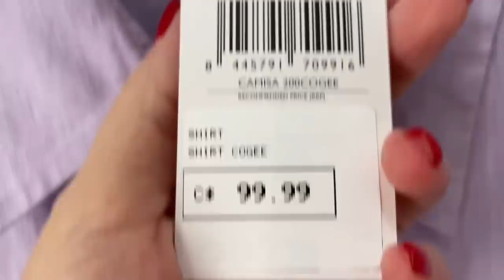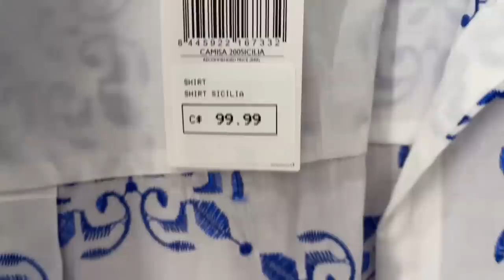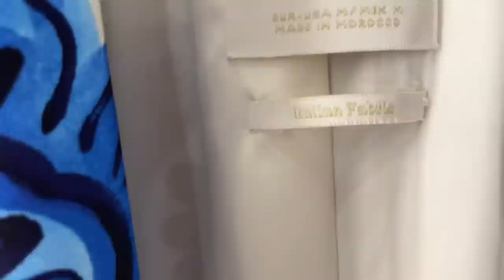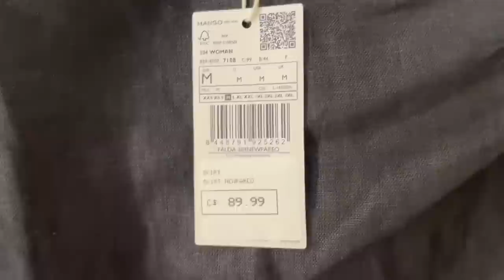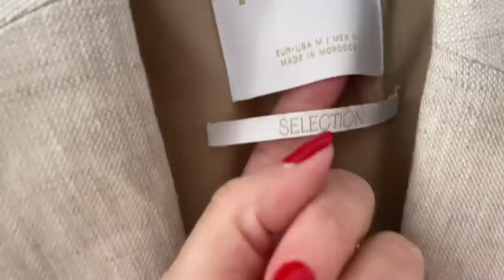MANGO ЛЕТНЯЯ КОЛЛЕКЦИЯ / ПРИМЕРКИ / ТРЕНДЫ / БАЗОВАЯ ОДЕЖДА И ЯРКИЕ АУТФИТЫ / ШОПИНГ ВЛОГ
Дорогие друзья  сегодня шопинг влог из магазина MANGO, новая коллекция весна-лето, тренды, распродажа, яркие Аутфиты, базовый гардероб

Мои параметры:
Рост: 160
Вес: 58 кг
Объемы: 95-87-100